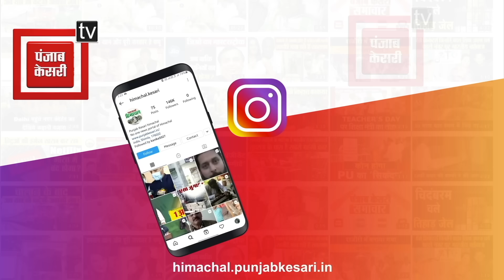ऊना हादसाः मंत्री बोले- लोगों ने पुल मांगा नहीं, उन्हें तो ट्यूबवेल चाहिए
ऊना हादसाः मंत्री बोले- लोगों ने पुल मांगा नहीं, उन्हें तो ट्यूबवेल चाहिए#HimachalPradesh